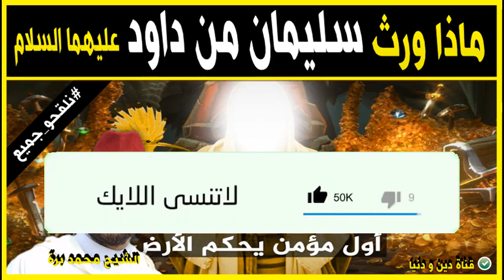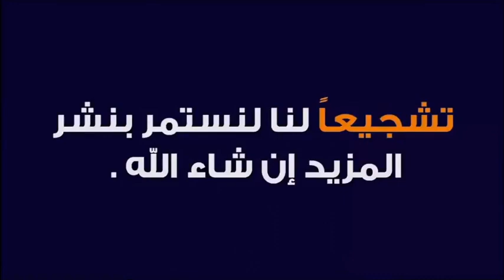ماذا ورث سليمان من داود عليهما السلام؟ 🕌 الدكتور برة محمد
جديد 2021 : ماذا ورث سليمان من داود عليهما السلام؟ 🕌 الدكتور محمد برة
 ▬▬▬▬▬▬ஜ۩☺۩ஜ▬▬▬▬▬
 ▬▬▬▬▬▬ஜ۩☺۩ஜ▬▬▬▬▬
⛔ أحبابي الكرام ، إذا أعجبكم الفيديو رجاءاً لا تنسوا :

 ▬▬▬▬▬▬ஜ۩☺۩ஜ▬▬▬▬▬
مواضيع سابقة

🕌 عَنْ أَبِي هُرَيْرَةَ، عَنِ النَّبِيِّ صَلَّى اللهُ عَلَيْهِ وَسَلَّمَ قَالَ:
 ▬▬▬▬▬▬ஜ۩☺۩ஜ▬▬▬▬▬
⚠️ توضيح مهم ❗

 ▬▬▬▬▬▬ஜ۩☺۩ஜ▬▬▬▬▬
# هاشتاغ الموضوع #